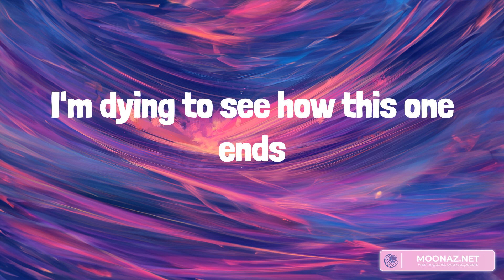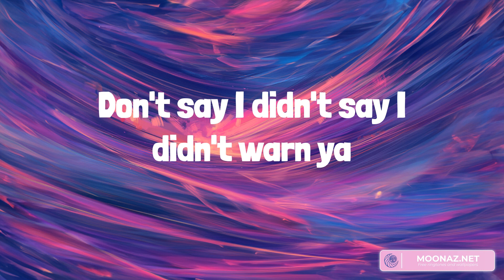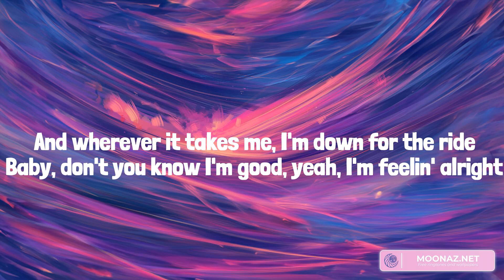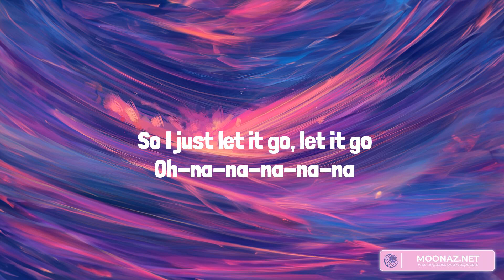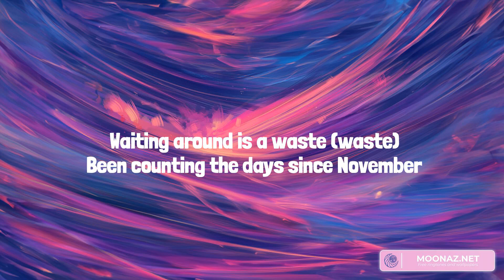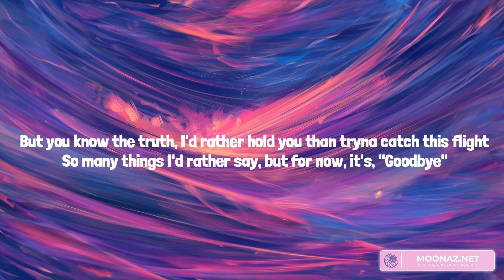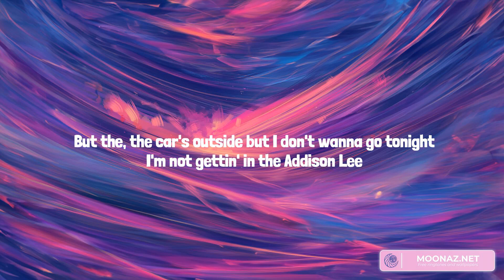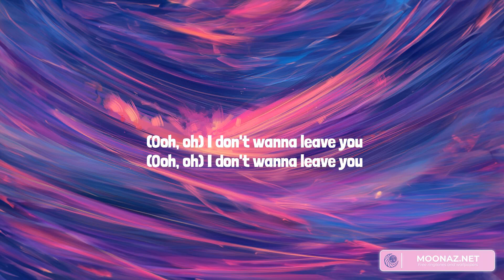Taylor Swift - Blank Space (Lyrics)